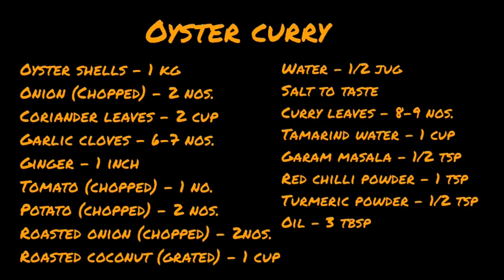Oyster Curry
Hello everyone,
This channel is about how to make tasty food, snacks and beverages.
The channel explains in detail how to make some delicious dishes, snacks, drinks etc...
Hope you like all videos.
Thanking you.